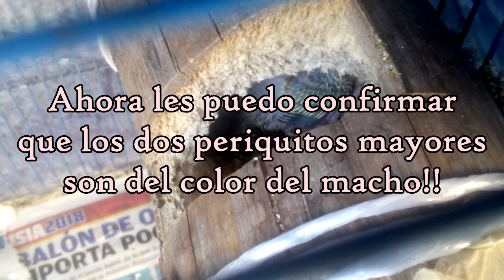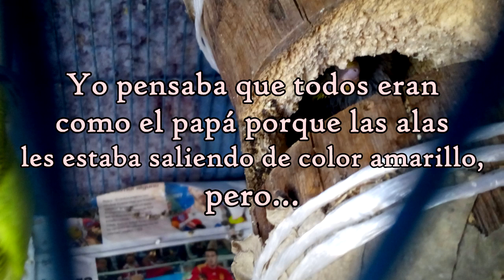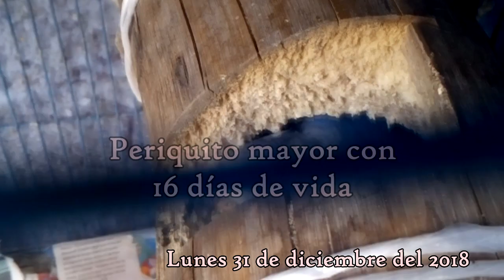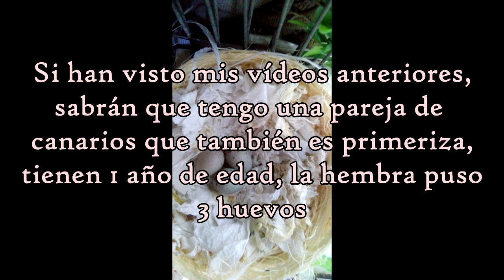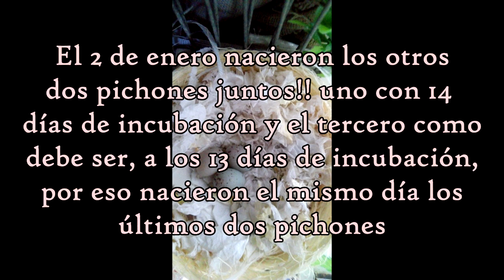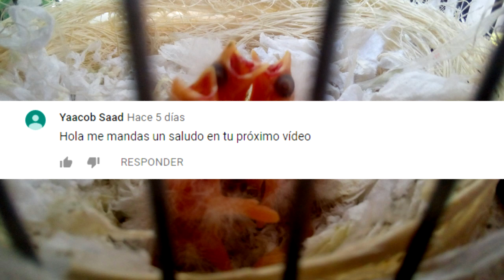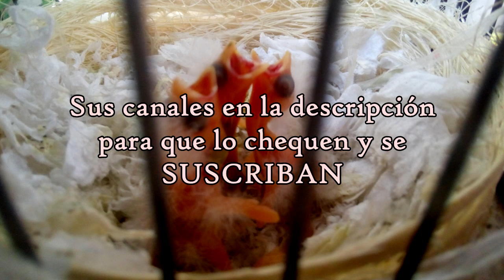Periquita y canarios criando por primera vez (4) | Periquitos 2019 ( 1 )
Esta vez daremos seguimiento a la crianza de los periquitos australianos Coco Y Benny, la pareja primeriza.

Ya sabamemos de que color son los primeros 2, el tercero también más o menos, el mayor ya tiene 20 días de vida

Además vemos como va la pareja primeriza de canarios y sus 3 huevos que puso la canaria hembra.

Si quieres un saludo en el próximo vídeo pídelo en los comentarios.

Pericos Australianos